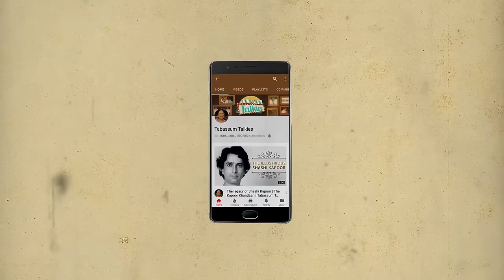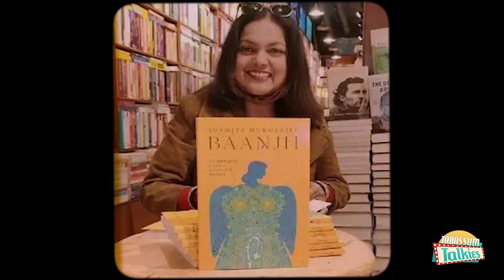Sushmita Mukherjee: The Actress Who Played The Grandmother’s Role in Rohit Shetty's Golmaal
Sushmita Mukherjee was always keen in becoming an actress and got her diploma in acting as well, however she never got the lead role characters and had to settle for supporting roles. Here’s her incredible journey.